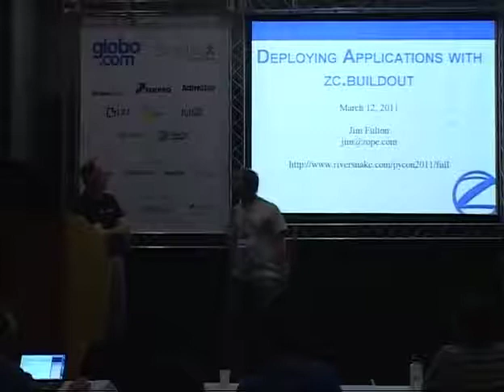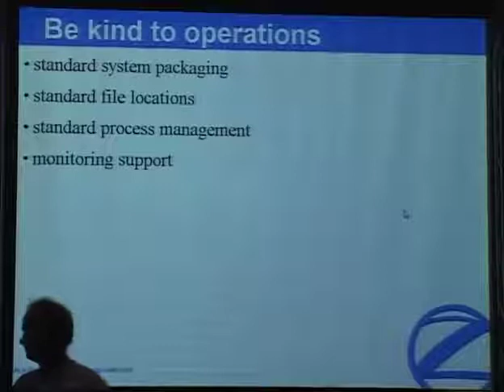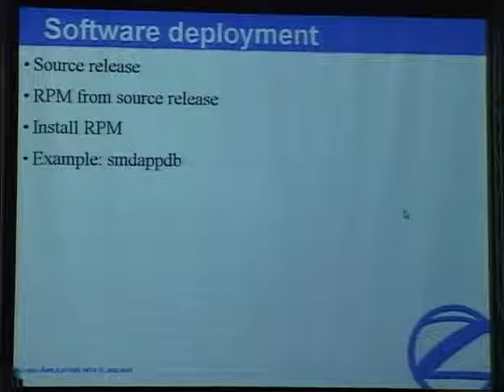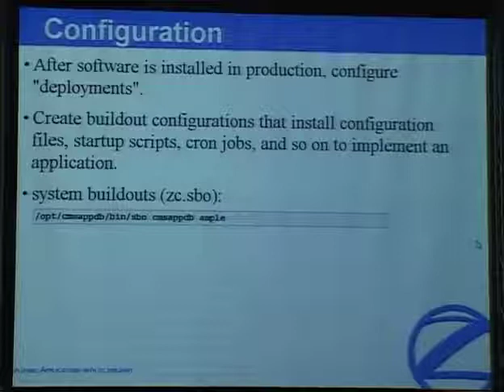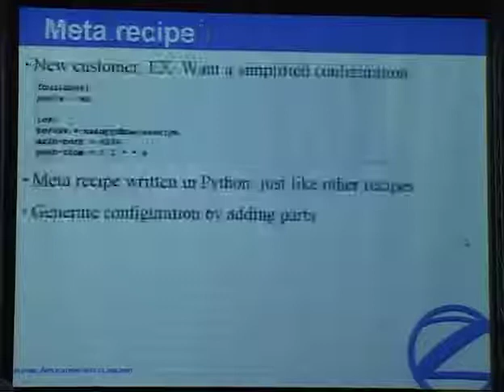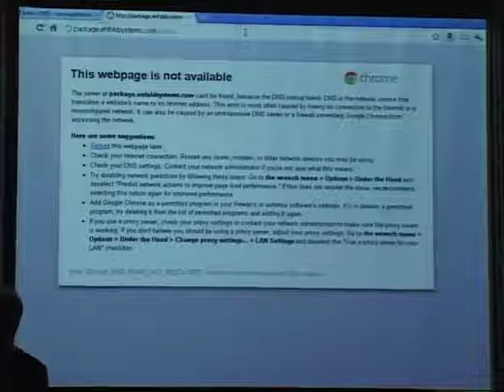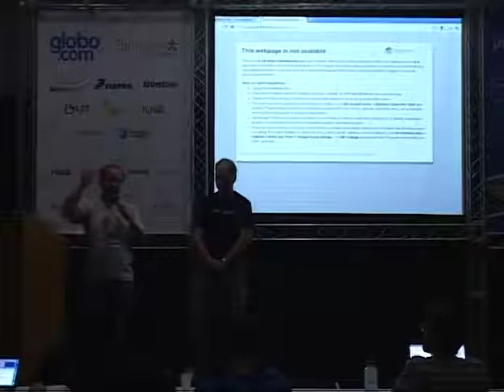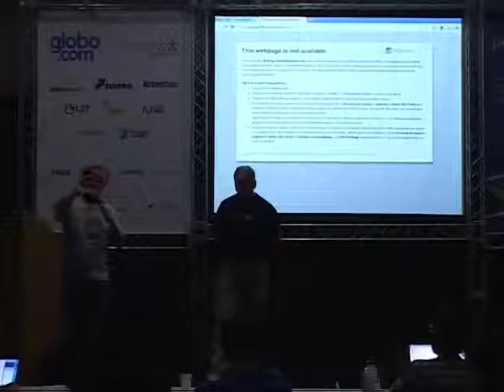3 Jim Vulton Deploying Applications with zc buildout